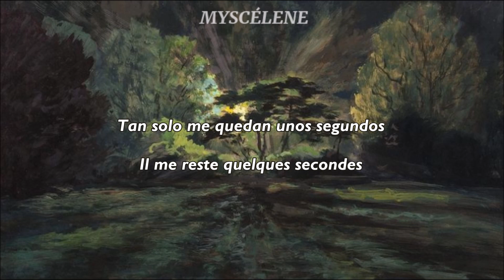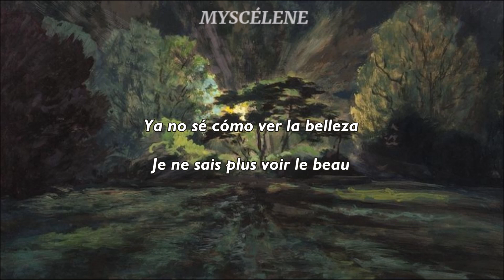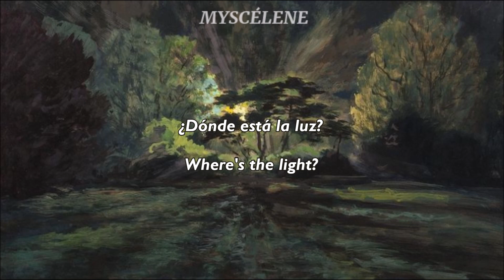Joanna - Where's The Light? (sub esp)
🎨 Pintura: "Light in the Forest"  por Frank S. Hermann (estadounidense, 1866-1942)
🌹 Canción: "Where's the Light?" por Joanna.

⚠️ Este video fue hecho solo con motivos de entretenimiento y ofrecer una traducción. No monetizo el contenido, y los derechos corresponden a Joanna.